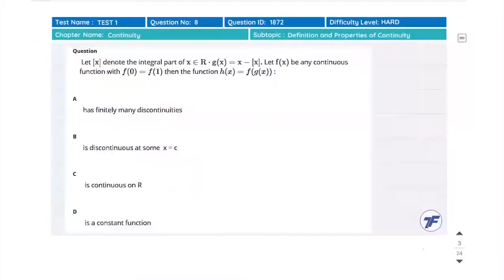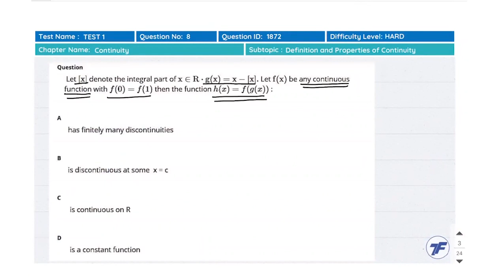Maths - Continuity - Important Questions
Joint Entrance Examination (JEE) MAIN is an engineering entrance examination conducted by the National Testing Agency (NTA) twice a year. The JEE Mains follows the multiple-choice questions pattern. JEE Main is regarded as one of the toughest undergraduate admission tests. The JEE syllabus entails three main subjects - Physics, Chemistry, and Mathematics

Let’s study smart and know how to crack JEE 2021 with TFEduApp for JEE.